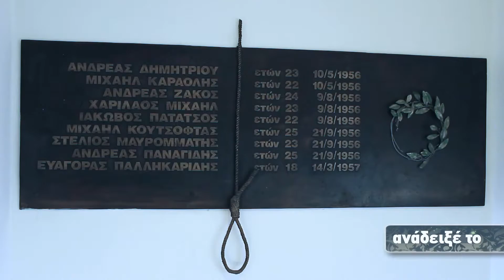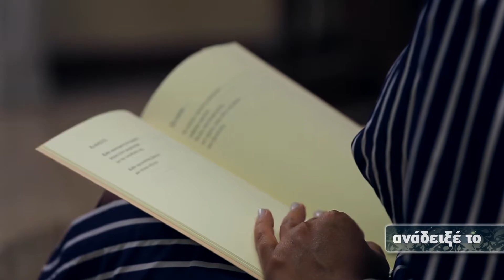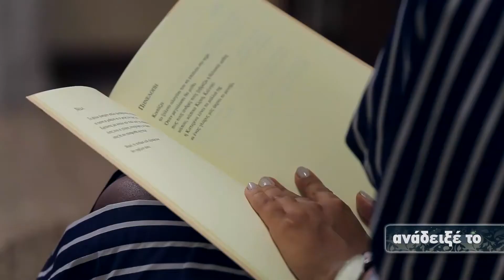Κωσταντίνα Κορρυβάντη, ποιήτρια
Μυθογονία: Ποιητική Συλλογή, που απέσπασε το Βραβείο "Γιώργου Αθάνα" Ακαδημίας Αθηνών (2016)